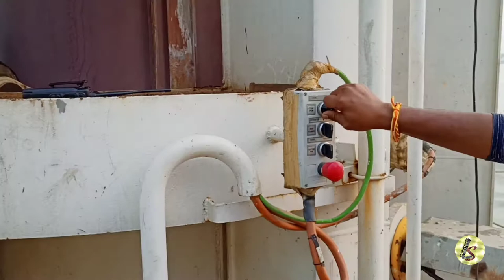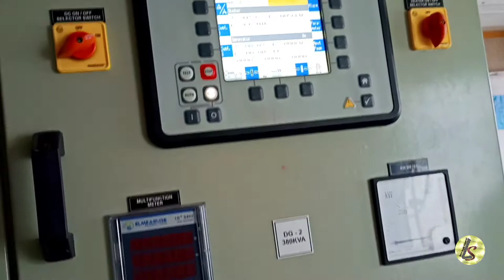What is jack up barge? Jack up barge कैसे काम करते हैं.jack up barge job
What is jack up barge -Jack Up Barge is your

competitivé partner for selfelevating platforms. Our dedicated team of craftsmen will support you globally with offshore lifting and accommodation solutions.

Offshore, at your side.

DETAILS OF JACK UP BARGE:

HULL STRUCTURE SPECIFICATION

LENGTH-32 MTR

BREATH-21 MTR

DEPTH-3 MTR

METAL-MILD STEEL

HULL PLATE THICKNESS-10 MM OR 16 MM

TOTAL BLOCK- 23

TOTAL MAN HOLE - 23

TANK DETAILS:

1 BLLAST TANK - 04 NOS

8 FRESH WATER TANK - 01 NOS FUEL OIL TANK- 01 NOS